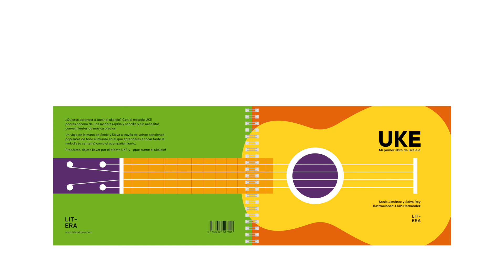La cucaracha (versión ukelele)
Dos versiones de «La cucaracha» con ukelele. Una primera con un ukelele para la melodía y otro para el acompañamiento. Y una segunda versión cantada y con ukelele de acompañamiento. Intérpretes: Salva Rey y Sonia Jiménez, autores del libro «UKE. Mi primer libro de ukelele».